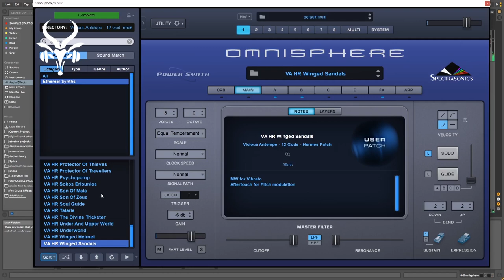Omnisphere 2 Library Vicious Antelope - 12 Gods: Hermes - Presets walkthrough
12 Gods: Hermes for Omnisphere 2 contains 50 ethereal synth patches inspired by the Messenger of Gods according to the Greek Pantheon. He usually presented wearing his winged sandals and winged helmet.

The soundbank is mainly use slow evolving amp envelope and with the parallel use of an Aux reverb it creates airy, dreamy and full of motion soundcolors for most of the presets. Each patch is a sonic journey to myths and persons connected with Hermes according to the Greek Mythology.

They are suitable as deep airy pads on cinematic and electronic music productions, modern or with more vintage approaching.
Mw is assigned to a 16th note rate vibrato and Aftertouch is modulating the coarse pitch of the synth.

Presets were designed with Omnisphere 2.8 or and run best with this or newer version
• Software 2.8.3d
• Soundsources v2.6.1c
• Patches v2.8.1c Please note that some pops or clicks may occur when changing presets in the video